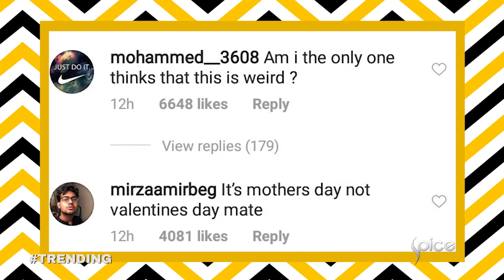Amazon offers $10,000 To Employees To Quit Their Jobs, Kim and Kanye Welcomes Child | 360 Daily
SPOTTED: Amazon offers $10,000 To Employees To Quit Their Jobs, Kim and Kanye Welcomes Child | 360 Daily